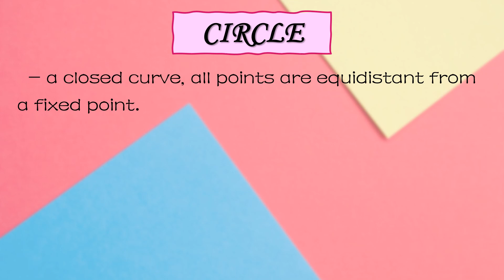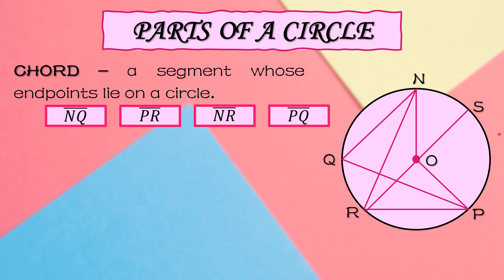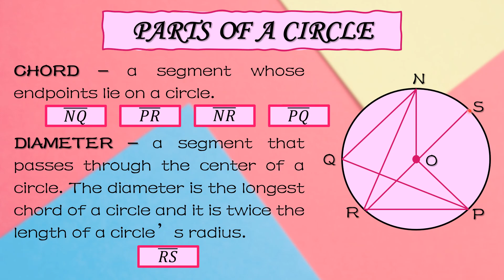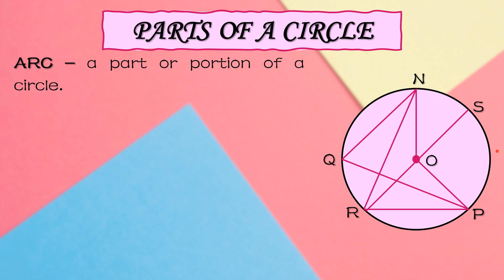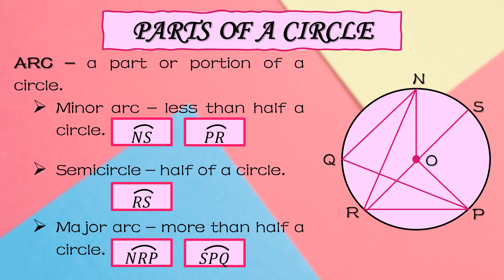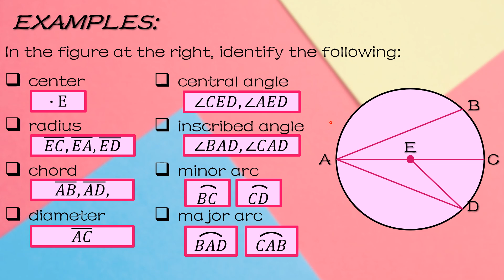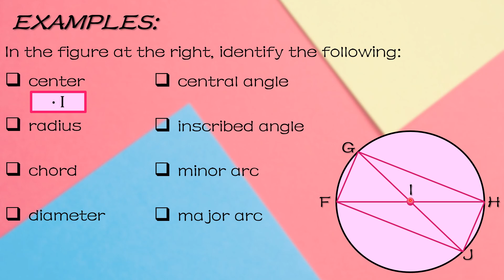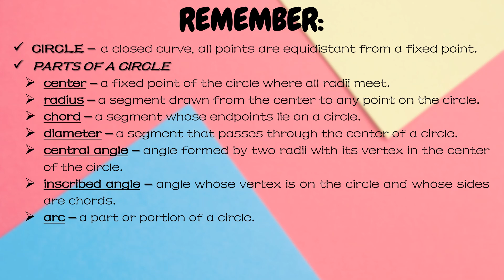Circles (Grade 7 - Lesson 12) | TAGALOG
In this video, you will learn about the Circles. It includes the parts of a circle, and how to find and name the parts of circles easily.

I hope this video tutorial will help you with your lesson.

Please continue in supporting my channel. Thank you very much